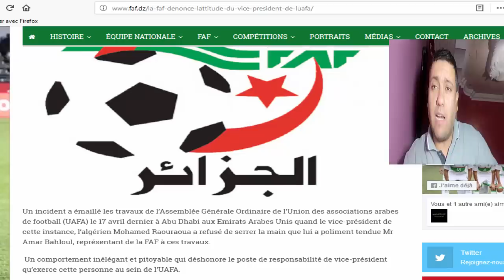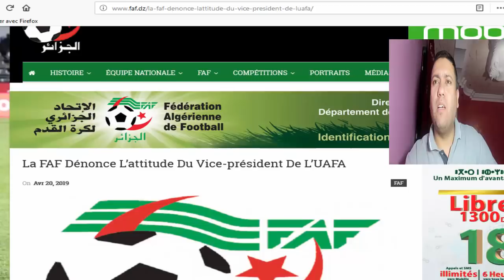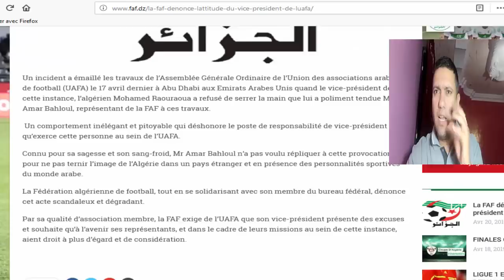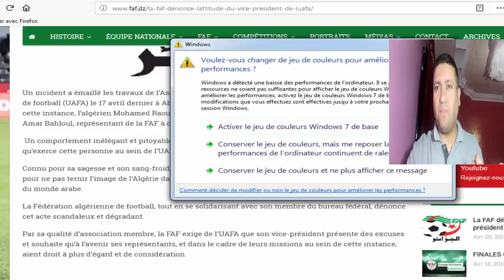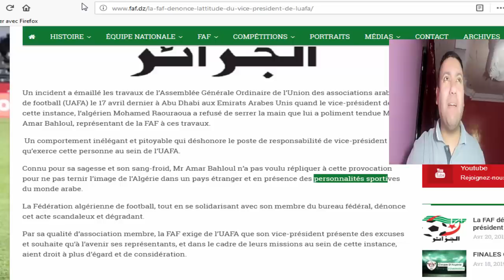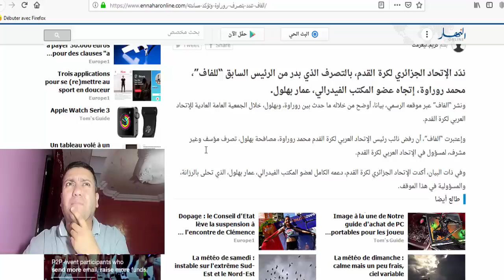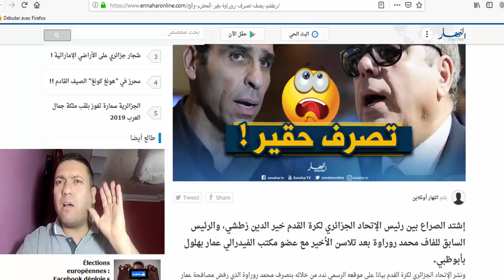روراوة يا معذبهم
روراوة هو المرض الذي أصاب زطشي
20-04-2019